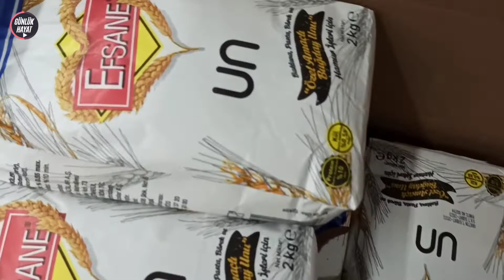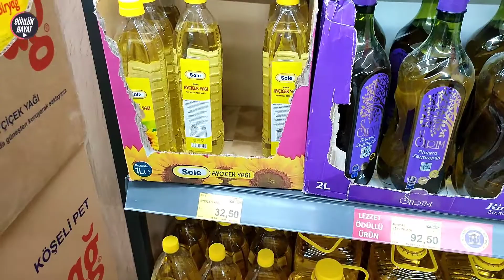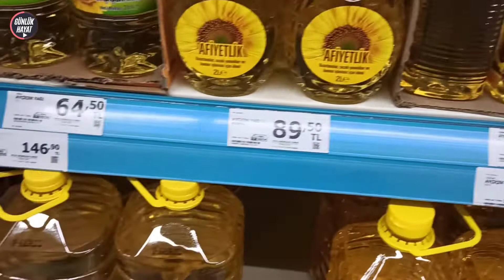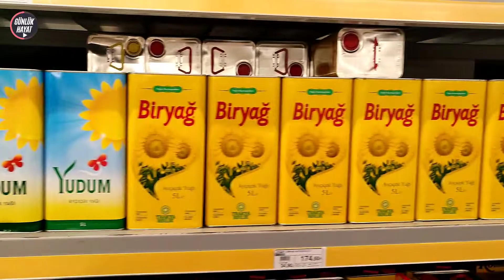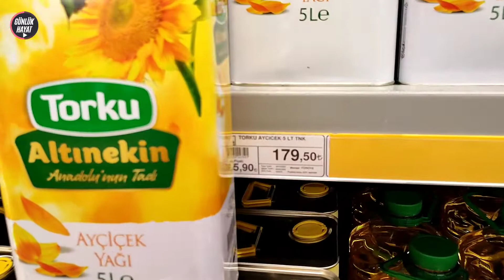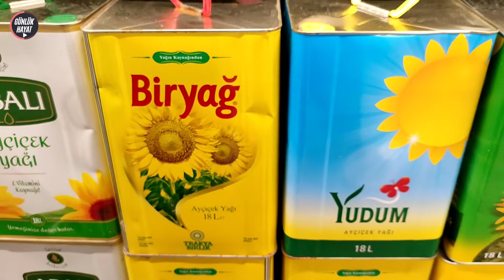Ramazan Alışverişi -Şeker Fiyatları - Un Fiyatları - Sıvı Yağ Fiyatları - Market Fiyatları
şeker fiyatları son durum
Marketlerde şeker, sıvıyağ ve un fiyatları
Mareket alışverişi
Temel gıda fiyatları
market fiyatları
Sıvıyağ fiyatları
Bim Market fiyatları
a101 market fiyatları
günlük vlog alışveriş
günlük hayat market fiyatları